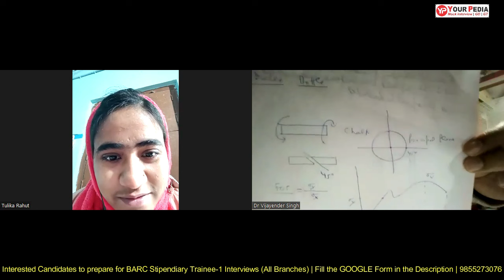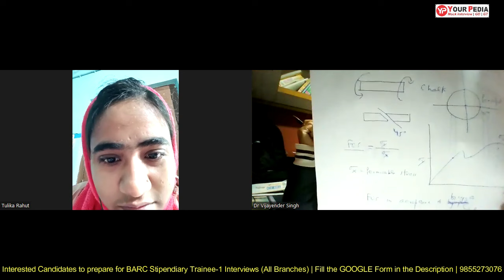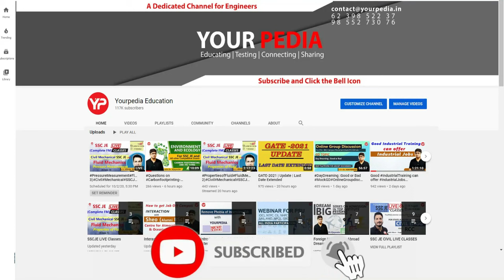SOM Mock Interview for BARC Stipendiary Trainee | Interview Preparation with YourPedia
Strength of Material Mock Interview for BARC Stipendiary Trainee BARC 2024 level-I | Diploma | Mechanical Engineering | Selection purely on Interview basis | BARC Stipendiary Trainee-I shortlisting out | Start preparation with YourPedia